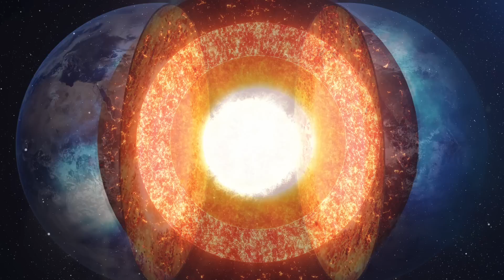Scientists Just Warned This Is The Next Big Thing After They Found This Awakening Right Now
Scientists just warned this is the next big thing after they found this awakening right now. Today, we take a look at what scientists have said is the next big thing.

Each year, scientists, researchers and everyday people make incredible discoveries, helping us understand the world around us. One of the most recent discoveries has come from scientists, and they've sent out a warning telling people that this could be the next big thing, and that we need to ensure that something like this doesn't get out.